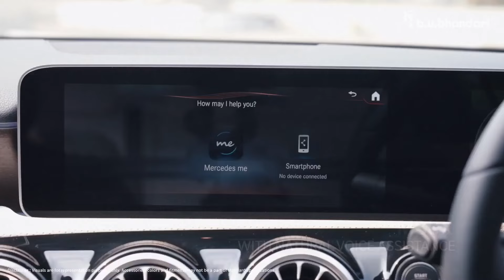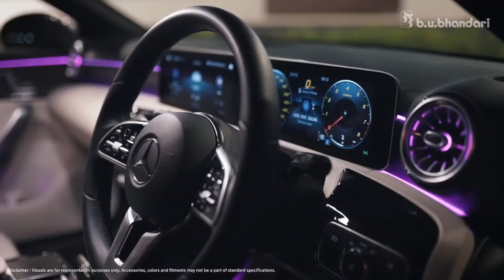Mercedes-Benz A-Class with an exclusive benefits*. | B. U. Bhandari Mercedes-Benz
The new A-Class Limousine from Mercedes-Benz draws inspiration from everything luxurious and stylish - Just like you!